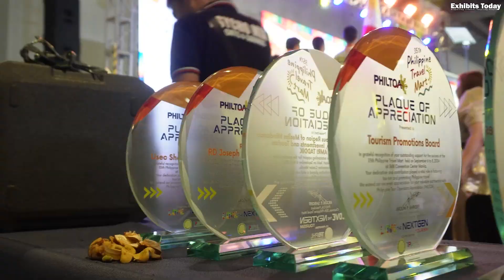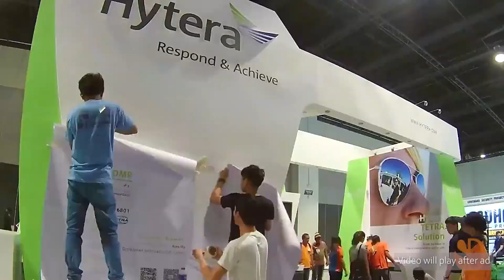Kalibo, Aklan Tourism @ 35th Philippine Travel Mart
Watch our interview at the Kalibo, Aklan local tourism booth with Vice Mayor Cynthia Dela Cruz, along with Ma'am Rea, and Ma'am Analyn Valencia during the 35th Philippine Travel Mart in SMX Convention Center Manila